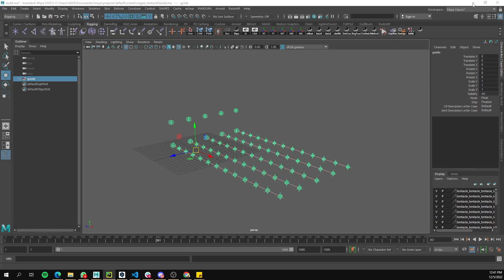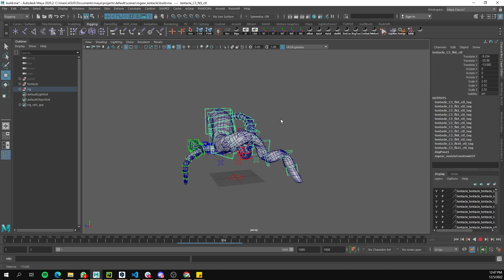Automatic Tentacle Procedural Rigging with Python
Automatic tentacle prcedural rig.